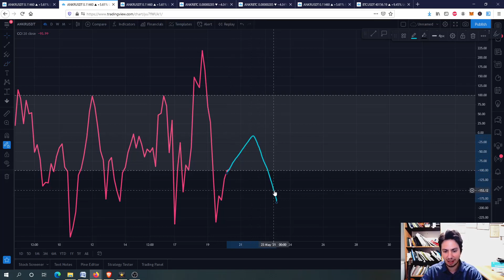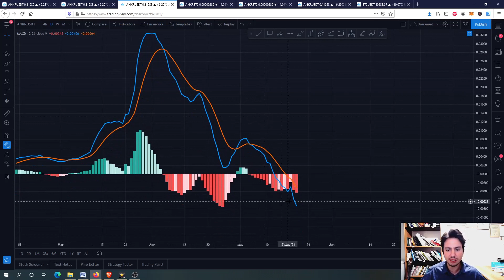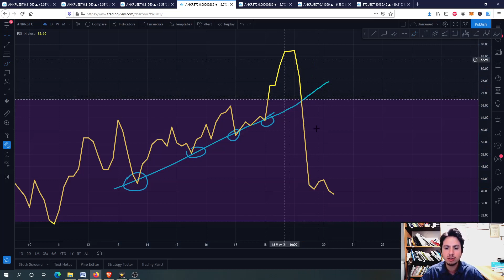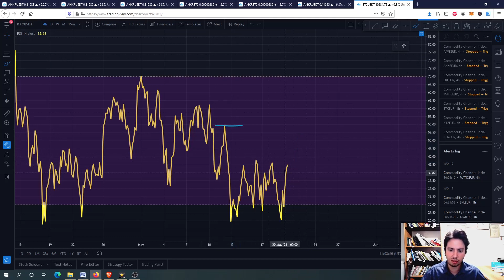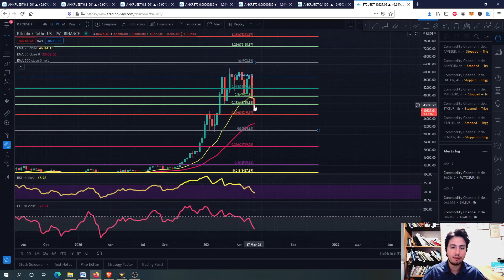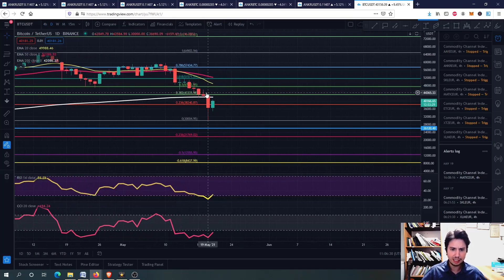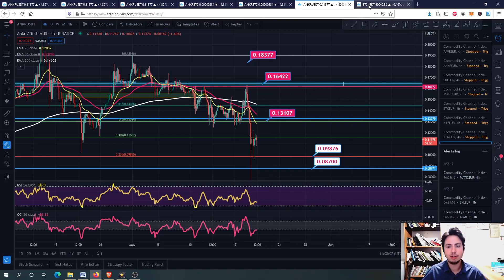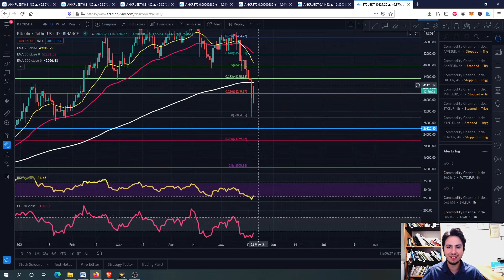ANKR(ANKR) Short Term Realistic PRICE Prediction and Technical Analysis! Daily Update! 2021!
In this video I will provide technical analysis and price prediction for Ankr(ANKR) in USDT/BTC (2021). ANKR/BTC IS still looking strong although now we might test lower support levels if BTC continues to crash. It has a good potential for the long term as well according to market cap valuation. If you are a new investor in this coin then I advise you to wait if you want to be more sure till we see the price. But it is always your choice and of course you always should do your own research.  If you want to be more precise about your buy and sell options, check the resistance/support levels. If you have bought at top then all you have to do is to wait and HODL for the future and I am sure better days are about to come.

⏱️TIMESTAMPS⏱️
0:00 intro
0:06 MACD and Fibonacci retracement(support,resistance levels)
1:45 SSL, CCI, RSI(4h)
2:53 SSL, CCI,RSI, Bollinger bands and MACD(1D)
4:52 ANKR/BTC and EMAS(4h) / Price analysis
6:25 ANKR/BTC and EMAS(1D)/ Price analysis
7:06 ANKR/USDT and EMAS(4h) / Price analysis/ Price Prediction/ BTC CHART
14:50 Conclusion/Thank you